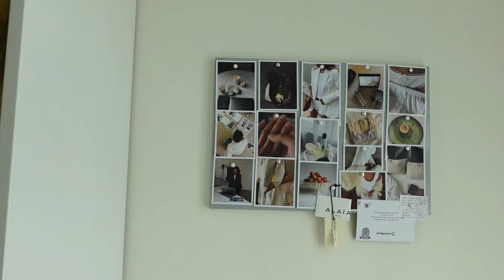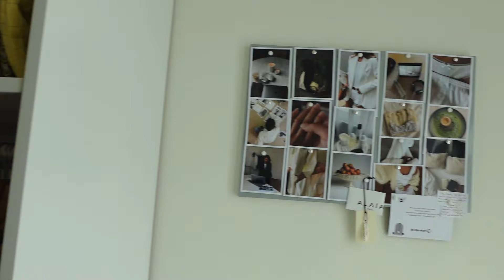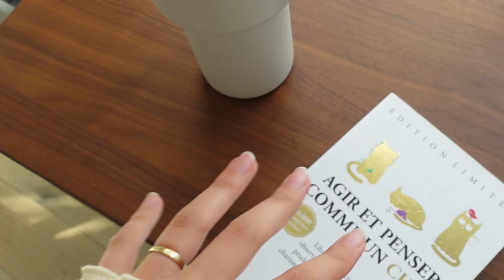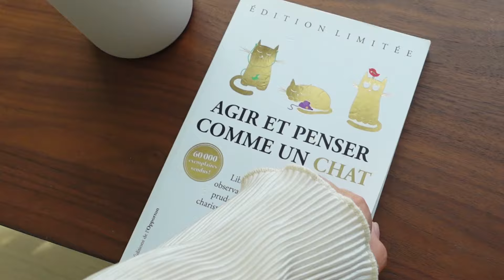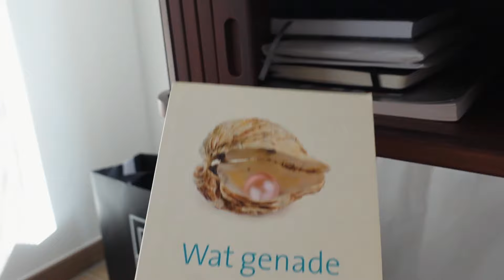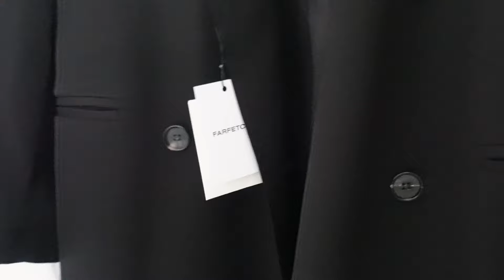Maison Alaia Le Teckel bag, Toteme haul, Jil Sander Cannolo, Home and closet declutter I Vlog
Hi, I'm Dalia!

Here, I share my journey of living a polished, elegant, and timeless lifestyle. From curated capsule wardrobes and chic home decor to luxury shopping tips and personal vlogs. My aim is to inspire you to embrace simplicity while indulging in life's finer things.

Join me as I explore
- Minimalist luxury fashion and timeless style
- Elegant and serene home decor
- Practical tips for a clean and organized life
- Personal stories and lifestyle vlogs

Whether you're looking to declutter, elevate your wardrobe, or simply enjoy beautiful aesthetics, there's something here for everyone who loves a minimal yet sophisticated lifestyle.

My husband's channel: @tommyfaes